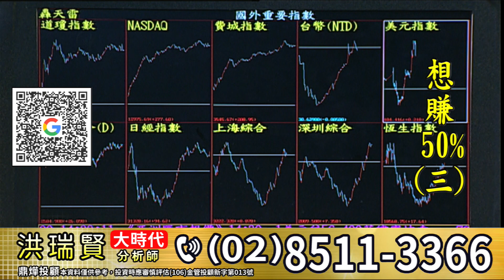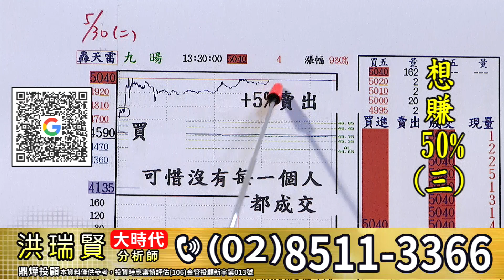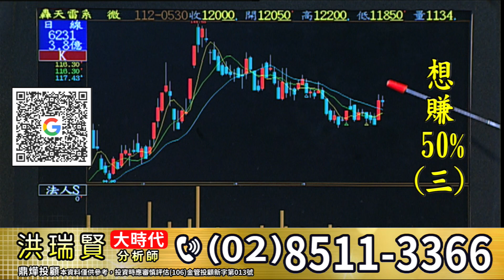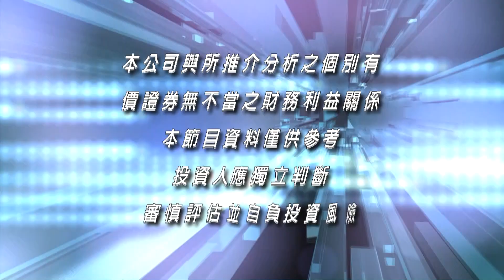20230530大時代 洪瑞賢分析師